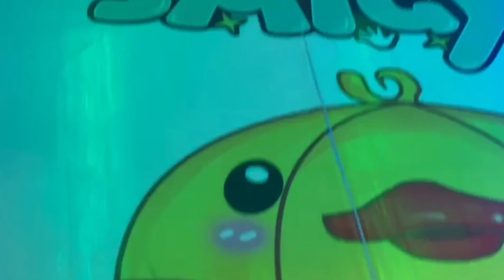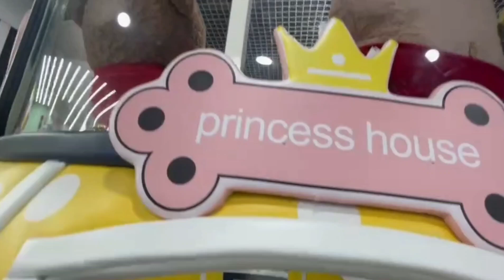Smmigy for kids